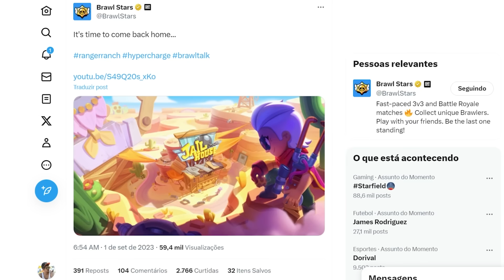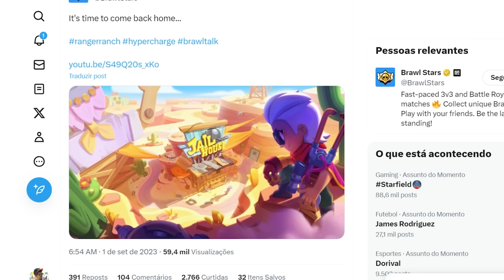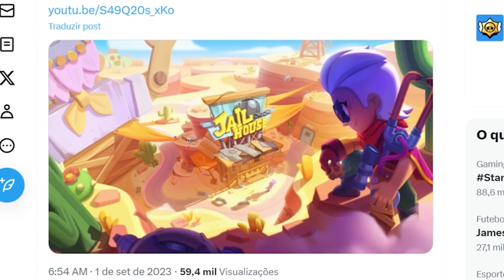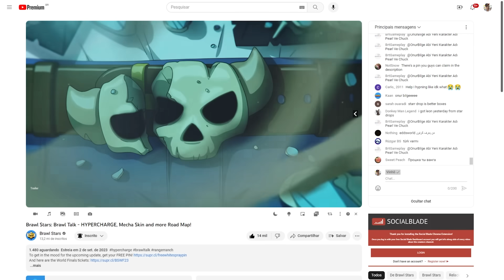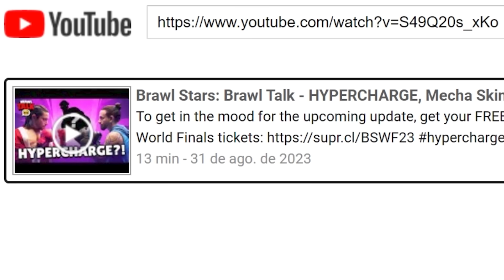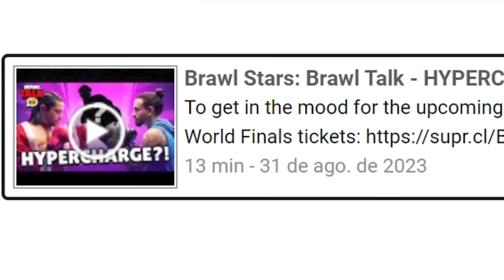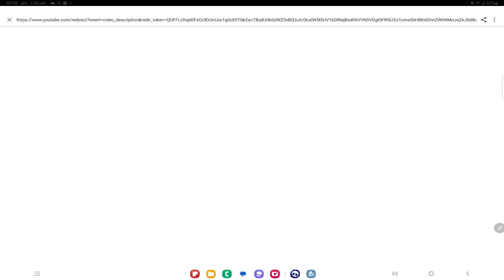RESGATE SEU PIN GRÁTIS HOJE! NOVOS PODERES, SKIN ROBÓTICA, 2 NOVOS BRAWLERS E MAP ROAD! BRAWL STARS